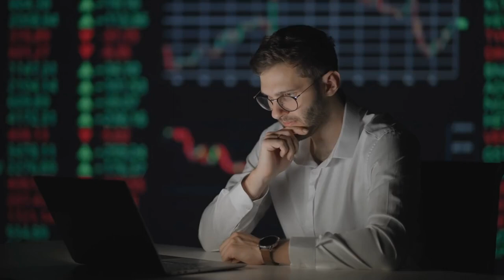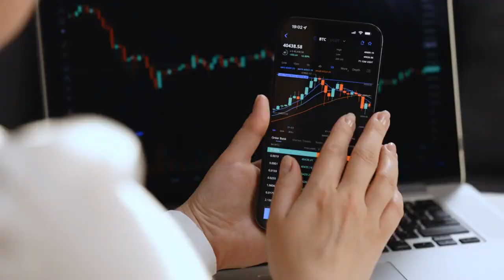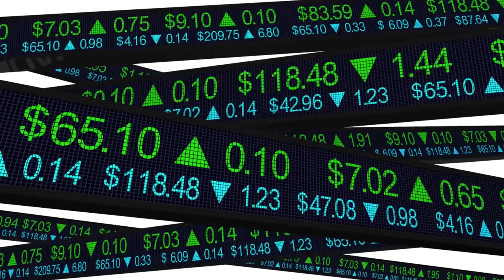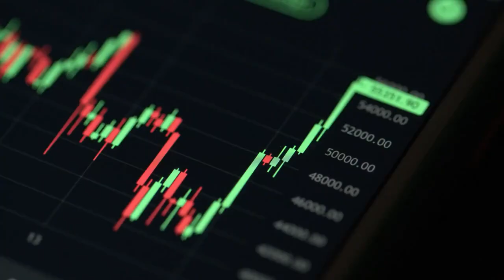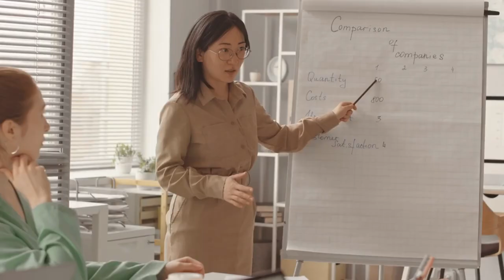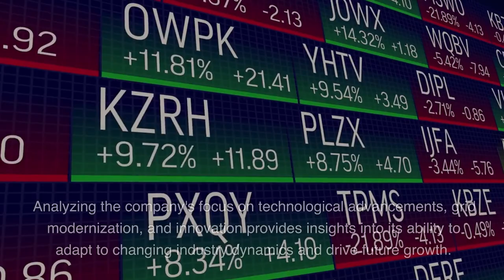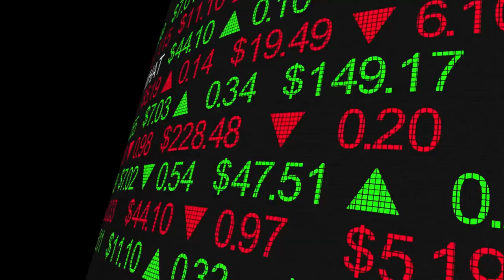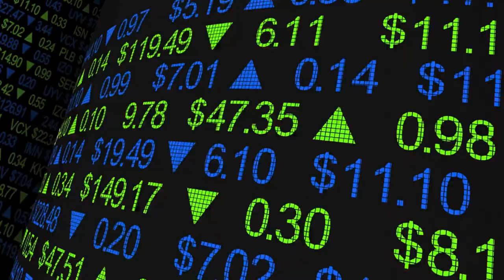Uncovering the Factors Behind the High Value of Southern Company (SO) Stock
In this video, we delve into the factors contributing to the high value of Southern Company (SO) stock, a leading utility holding company in the electric power industry. Our extensive analysis covers the company's financial performance, market position, growth prospects, regulatory environment, and sustainable practices to uncover the key reasons behind its significant valuation. We provide valuable insights for investors and stakeholders who want to gain a comprehensive understanding of SO's intrinsic value and future potential. Watch the video to learn more!